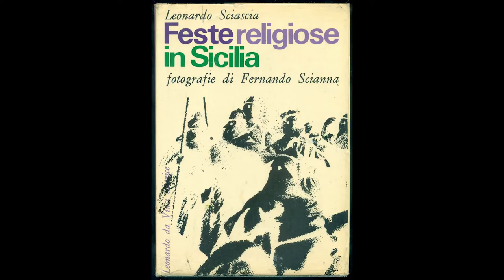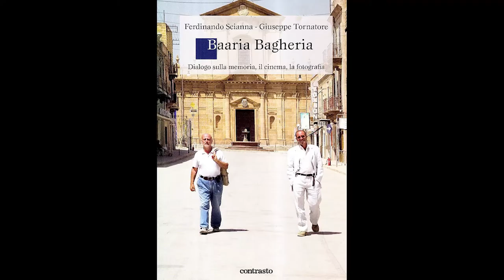Storie di Grandi Fotografi - Ferdinando Scianna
LA MIA ATTREZZATURA PER I VIDEO SU YOUTUBE:
🎙 Microfono Lavalier.
🎥 Panasonic GH4.
💡 Led Yognuo 600.
🎙 Zoom H4NPRO.

📱 SOCIAL 📱
🔵🌎 Facebook Travel. EmAdventures
🟣💍 Instagram Wedding. emanuelesorrentino_wedding